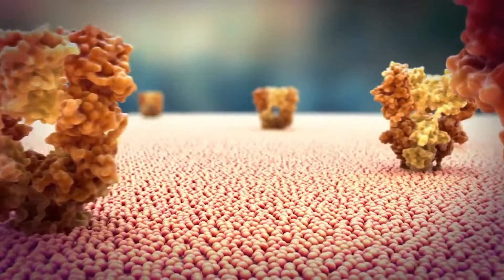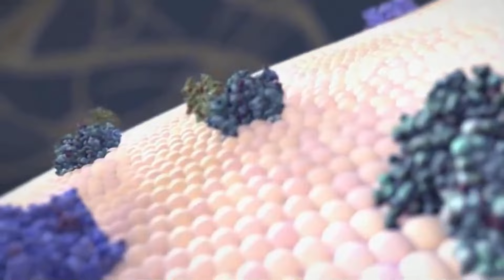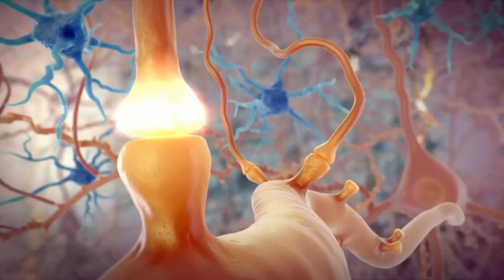❗Takie czynności NISZCZĄ mózg i wywołują depresję. ❗ Dopamina, jak się uzależniamy.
Czy wiesz, że dopamina może uzależnić i wywołać zaburzenia pracy mózg?  Ogólnie dopamina jest nam potrzebna, bo bierze udział w wielu ważnych funkcjach organizmu. Jednak stymulacja jej ciągłych wyrzutów prowadzi do poważnych konsekwencji. Poznaj jakie czynności niszczą mózg i wywołują depresji.

❗❗❗ Jeżeli podobają Ci się informacje, które rzetelnie dobieram i przekazuję, wesprzyj mnie i mój kanał. Skorzystaj z przywilejów dla wspierających:

00:00 wstęp
00:46 dopamina czym jest
02:04 eksperyment na szczurach
03:50 mechanizm uzależnienia
04:50 efekt nagrody
06:40 zagrożenia sieci społecznościowych
07:19 wynik eksperymentu
08:08 problem z przyswajaniem informacji
10:03 jak utrzymać dobry poziom dopaminy
11:01 co pomaga wyjść z uzależnienia